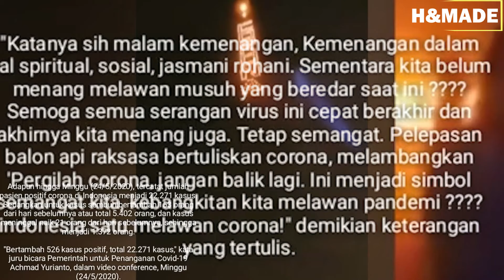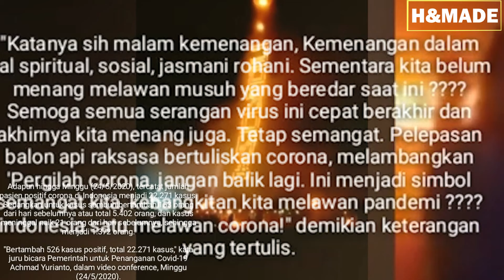MAKANAN VIRAL 2020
Indonesia waktu ini viral dengan ice kepal milo dan donat indomienya namun berbeda di vietnam mereka memiliki roti yang ukuran jumbo dan banyak yang mengira foto tersebut palsu tetapi roti tersebut memang ada, nah kita bakal tunjukan kepada kalaian seberapa besar roti tersebut, selain membahas roti terbesar kita juga bakal membahas dua berita yang menarik
Pertama seorang raper kaya yang sering pamer di medsos dibunuh perampok
Kedua warga madura terbangkan balon bertuliskan korona
Dan yang ketiga kita bakal membahas roti terbesar dari vietnam

Sudah Diverifikasi
Tak hanya pho dan banh mi, warga Vietnam juga memiliki kuliner lainnya yang bikin siapa saja tercengang. Ya, sebuah roti dengan ukuran yang besar sekali.

Mengutip Oddity Central, roti yang diklaim seukuran anak kecil itu dijual oleh pedagang yang berada di Provinsi An Giang, tepatnya di sekitar kawasan Mekong Delta. Roti ini ternyata sudah lama hits di daerah setempat, dan baru menjadi viral setelah diberitakan oleh sebuah media hiburan.

Tapi ternyata tidak, keberadaan roti raksasa itu benar-benar ada di dunia nyata, tepatnya di An Giang.

Roti raksasa itu memiliki ukuran rata-rata yang mencapai 1 meter dan berat sekitar 3 kilogram. Roti biasanya dijual di pedagang kaki lima atau dijajak secara berkeliling menggunakan sepeda motor.

Satu buah roti dihargai sekitar 50.000 Vietnam Dong atau sekitar Rp32.000. Untuk rasanya, roti ini diklaim enak dan menggugah selera karena tampilannya seperti roti-roti pada umumnya yang berwarna cokelat. Roti dilapisi dengan mentega dan ditaburi dengan biji wijen.

Salah satu pedagang roti raksasa bernama Pham Thi Bac mengatakan bahwa roti raksasa ini awalnya dibuat untuk bercandaan dan dibikin ketika ada waktu luang saja. Namun makin ke sini, orang-orang menyukainya dan sering membelinya.

Bahkan roti raksasa ini menjadi daya tarik baru bagi daerah setempat. Banyak orang-orang yang sengaja datang ke An Giang hanya untuk membeli roti raksasa ini.
Kemudian Selanjutnya seorang raper kaya yang sering pamer di medsos dibunuh perampok
Seorang rapper asal Portugis bernama David Mota atau yang lebih dikenal Mota Jr ditemukan tewas usai dua bulan dikabarkan menghilang. Dalam cerita yang disampaikan sang ibu, Mota diculik dua orang perampok yang kemudian menyiksanya hingga tewas.
Sebelumnya, Mota memang dikenal sering memamerkan uang dan emasnya lewat Instagramnya. Gaya hidup mewahnya dan perhiasan emas yang dimilikinya dia unggah bersama dengan tumpukan uang.
Sang ibu, Filomena mengatakan bahwa Mota telah hilang pada 15 Maret lalu. Sebelum menghilang, ia sempat mendengar Mota menerima telfon dari seorang gadis pada tengah malam. Setelah itu, ia turun dari apartemen keluarganya dan tidak pernah kembali.
Filomena lalu menemukan sandal dan topi anaknya itu di depan gedung apartemen. Tampak juga percikan darah di depan pintu masuk gedung apartemennya.
Meski begitu, Mota diketahui bukanlah seorang miliuner. Setelah membunuh Mota, perampok mengambil kunci apartemen yang ditempati Mota dan mencari barang berharga di kediamannya itu.

Selanjutnya warga madura terbangkan balon bertuliskan korona
Pada malam-malam hari besar, seperti hari raya atau tahun baru, sudah lazim terlihat warga menggelar pesta kembang api. Kembang api dinyalakan sebagai bentuk perayaan dan suka cita, yang disertai dengan segenap harapan.

Namun, apa yang dilakukan warga dalam dua video ini lain dari biasanya. Mereka menerbangkan balon api bertuliskan Corona ke udara. Diduga lokasinya di Madura, namun tidak diketahui persisnya dimana.

Dalam dua video yang diunggah akun Instagram @zonamadura, tertulis keterangan bahwa penerbangan balon api tersebut merupakan simbol untuk meraih kemenangan terhadap wabah corona yang saat ini melanda.
"Katanya sih malam kemenangan, Kemenangan dalam hal spiritual, sosial, jasmani rohani. Sementara kita belum menang melawan musuh yang beredar saat ini, Semoga semua serangan virus ini cepat berakhir dan akhirnya kita menang juga. Tetap semangat.

Pelepasan balon api raksasa bertuliskan corona, melambangkan 'Pergilah corona, jangan balik lagi. Ini menjadi simbol semangat kita, kebangkitan kita melawan pandemi, indonesia satu melawan corona!" demikian keterangan yang tertulis.

Pelepasan balon udara dengan tulisan 'Corona' itu pun disaksikan oleh warga sambil menyalakan obor. Mereka berteriak "corona, corona" saat balon itu terbang ke langit.
odading mang oleh meme
odading pak oleh
odading mang oleh
odading iron man
odading anjing
odading hem
odading versi sopan
odading versi dj